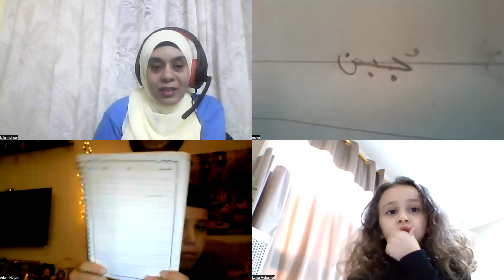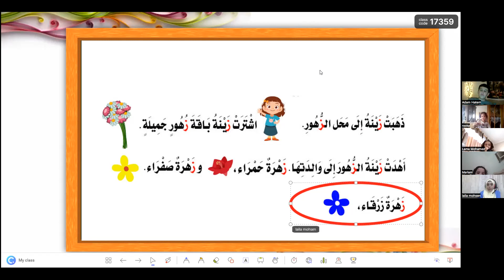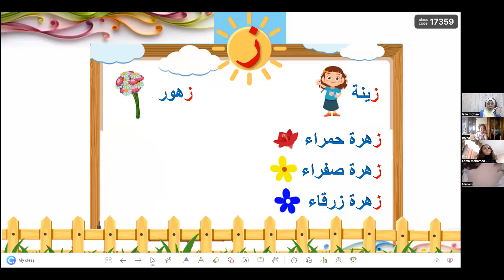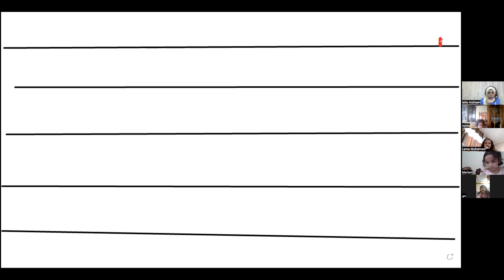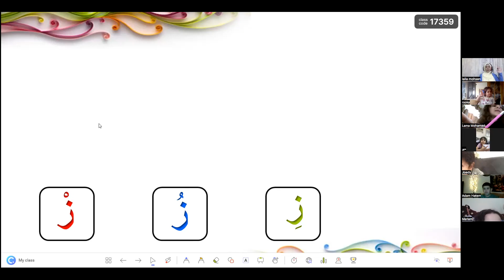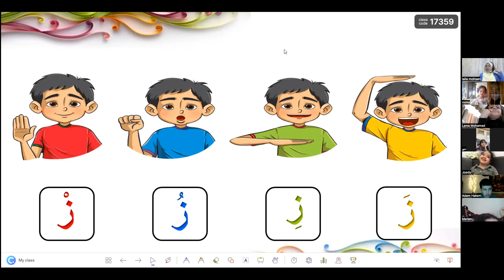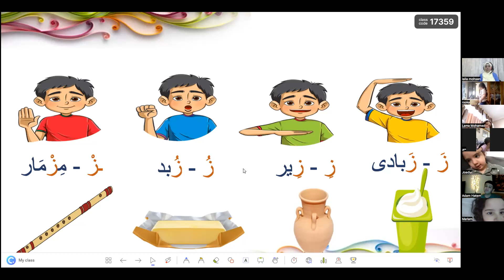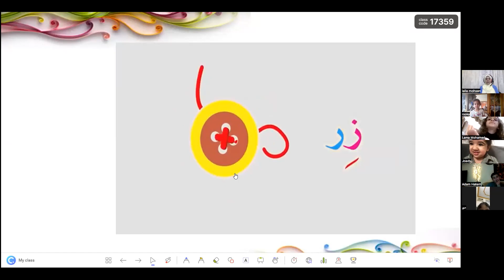حصة تأسيس اللغة العربية فصل Busy Bee 🐝🐝 مع معلمة التأسيس الاولي / مس ليلي في اكاديمية Genius